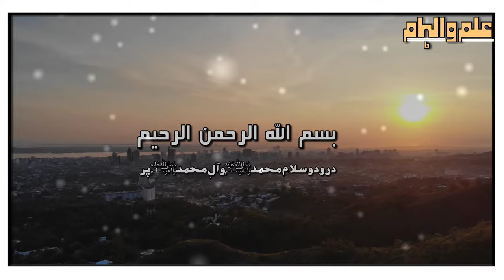qabar par pani dalna kaisa hai || قبر پر پانی چھڑکنا || Imam Jafar Sadiq as ne Farmaya || Hadees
This video is about a quote of Imam Jafar Sadiq as.

Imam Jafar Sadiq as ne Farmaya Qabar per Pani Dalna kesa hai.